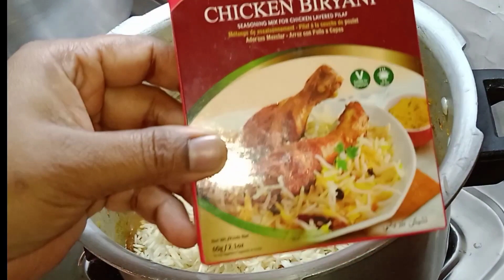बचे हुए सालन की एक न्यू रेसिपि जिसे सब उंगलियाँ चाट कर खाएंगे।chicken biryani recipe! Biryani recipe